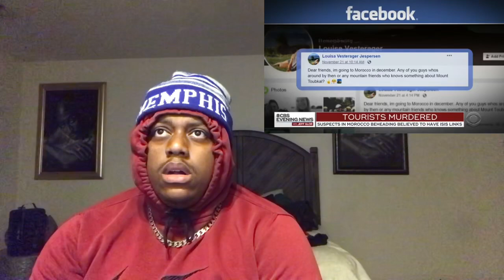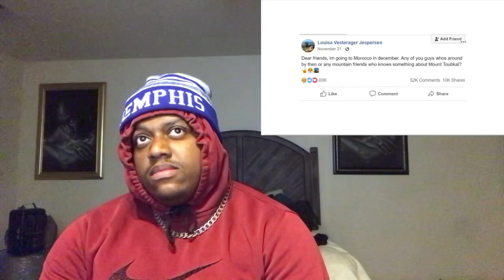The Story Of The 2 Scandinavian Girls In Morocco REACTION !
WATCH THEM ADS YALL IM TRYNA EAT ✅